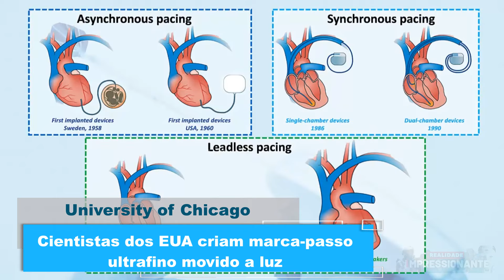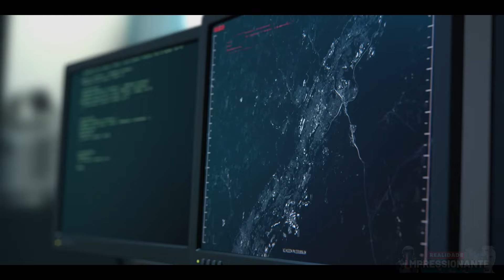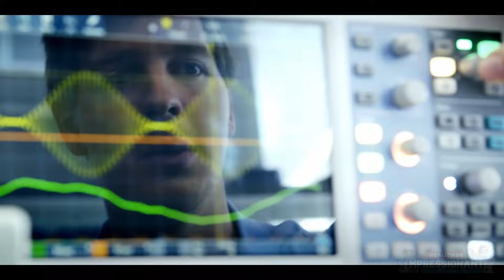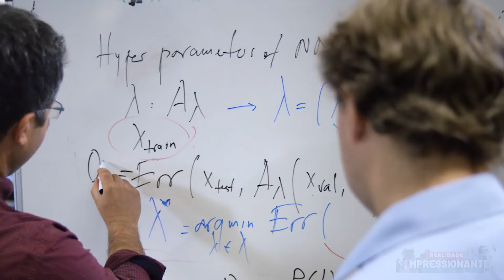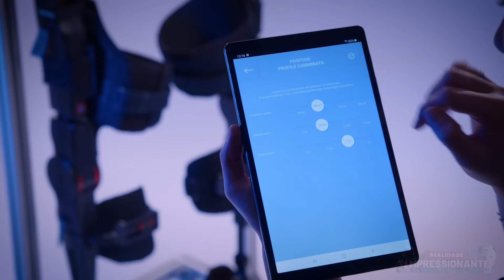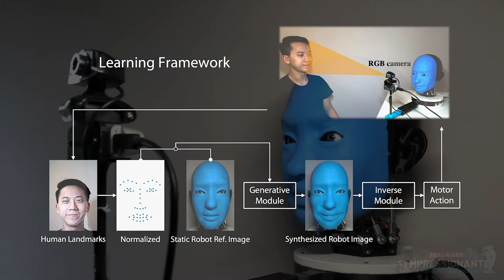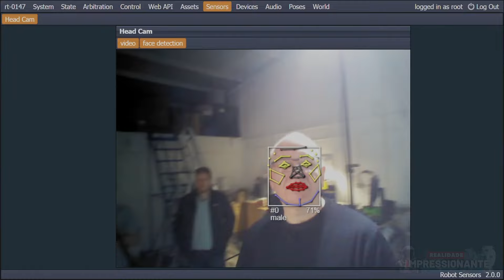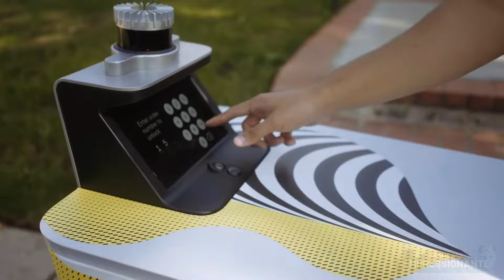Robôs poderão saber se estamos mentindo | Novos satélites podem dar zoom e ver pessoas na Terra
A Furhat Robotics apresentou seu novo robô que emula as expressões humanas e promete nos aproximar cada vez mais de maquinas emocionais; Cientistas dos EUA criam marca-passo ultrafino movido a luz; Sensores faciais vestíveis contribuem para a evolução da tecnologia onde robôs entendem todas nossas emoções e sabem até mesmo se estamos mentindo; Startup Albedo Space quer lançar novo Satélite com poder para espionar pessoas individuais; Exoesqueleto italiano faz com que usuários com deficiência andem e fiquem em pé; estas e outras novidades das novas tecnologias estarão neste episódio e é isso que vamos ver no vídeo de hoje...

✔Se desejar apoiar o canal com qualquer valor por PIX a chave é
 5c30bf16-c5cc-4ca9-bb99-83743a7968e2

00:00 TecNews Realidade Impressionante

01:13 Conheça o misterioso Furhat, uma nova promessa na interação humano-robô

04:15 Cientistas dos EUA criam marca-passo ultrafino movido a luz

06:19 Novo Satélite tem poder para espionar pessoas individuais

09:20 Pesquisadores usam poder quântico para criar partículas misteriosas teorizadas em 1937

11:10 Exoesqueleto italiano faz com que usuários com deficiência andem e fiquem em pé

13:32 Sensores faciais vestíveis contribuem para a evolução da tecnologia onde robôs entendem todas nossas emoções

17:34 Uber Eats iniciará entregas de robôs autônomos no Japão

Faixa: Space Technologies [Tech Music] de MokkaMusic / Space Mind

realidadeimpressionante tecnologia humanoides O microfone que eu uso você pode coprar usando meu link com segurança total